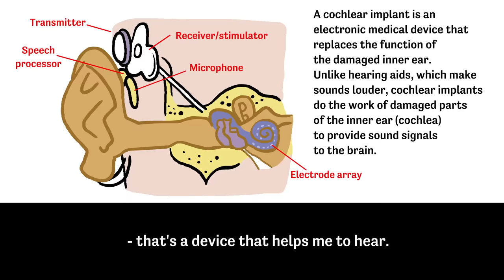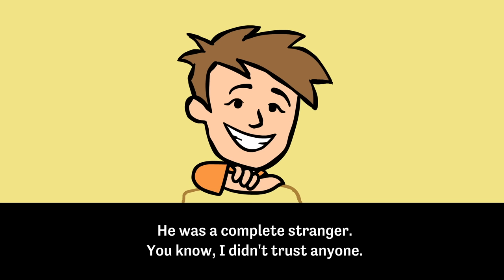Deaf in a Hearing World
It's hard enough to go from middle school to high school, even harder when you are going to a brand new school, but imagine doing all of that AND being deaf - the only deaf student in the school. That's what Jocelyn was going through when she entered 9th grade - alone in a big new school, without a friend, and feeling so out of place being a deaf person in a hearing world.

Her choclear implants ASL helped her to hear, just a bit, but they also looked strange to the other kids. She didn't know anyone, had no friends there, and nobody seemed to care about her, or noticed that she was all alone. In fact, because she was deaf, the other kids ignored her, or looked at her strangely and whispered to each other. This all made her feel even more alone, more different. She felt so isolated. Her deafness seemed to be holding her back and and stopped students from getting close to her in a way she should be just like any other kid.

Then, one day in poetry class, a boy sitting in front of her passed her a note. She had never gotten a note before. He asked her is she wanted a friend. She could hardly believe it, hardly trust it - but there he was, asking, sincere.

She said yes and, eventually, they became best friends! He spoke to her as if she wasn't deaf, and that made her so happy. He made her feel like she belonged. He treated her just like any other hearing person. And they did what any other friends would do, went to the Mall, to Starbucks, and the library to study and draw. He began to experience a day though a deaf person's eyes.

Now they are always hanging out together. And he taught Jocelyn the true meaning of friendship, which was the greatest gift she had ever received. It changed her, brought her back to life, and for that, Jocelyn will always be thankful and grateful.

Everyone's got a story. we want to hear yours!

If you liked this storybooth animation story and story time, watch mean mom, embarrassing period story, running away from boys, halloween kiss, anxiety. kids show